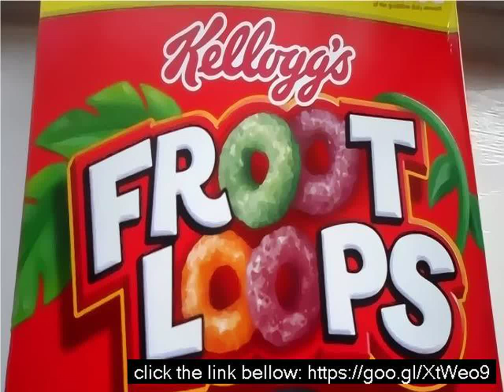Toucan sam fruit loops